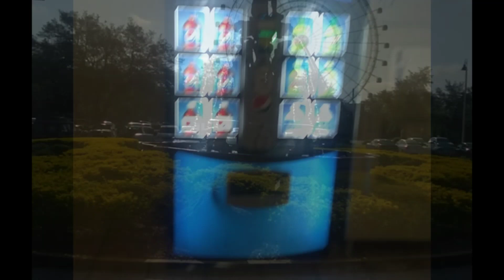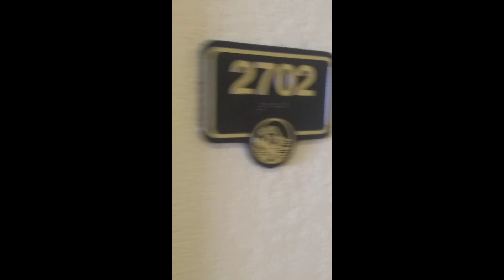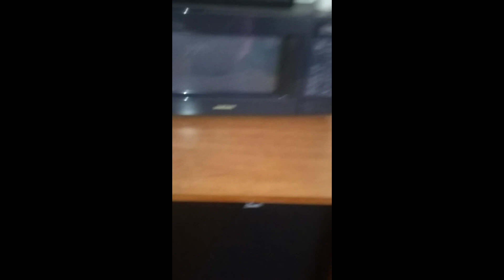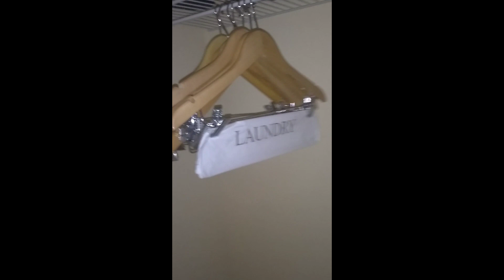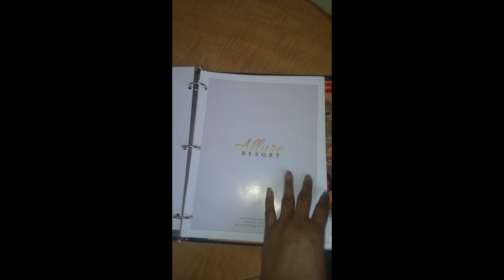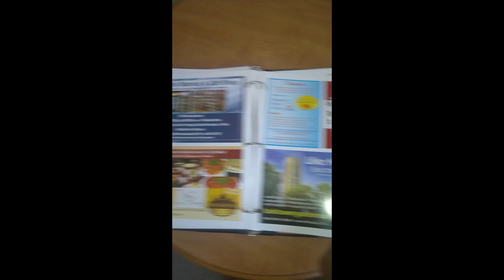Allure Resort International Drive Orlando ! Best Affordable Resort in Orlando! Top 10 Hotels Orlando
This is a video showing you the Allure Resort! I had a bast at this hotel. Look out for my fuulll commentary, review, and opinion on Allure Resort!